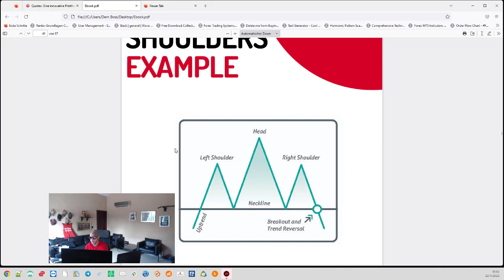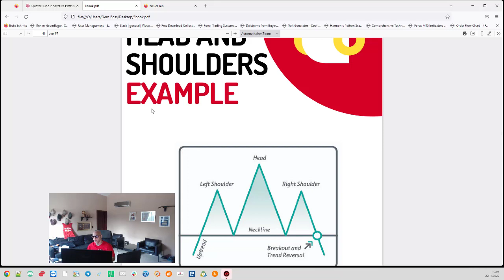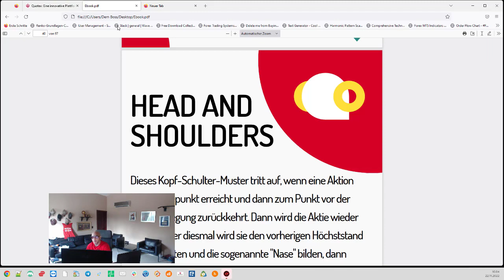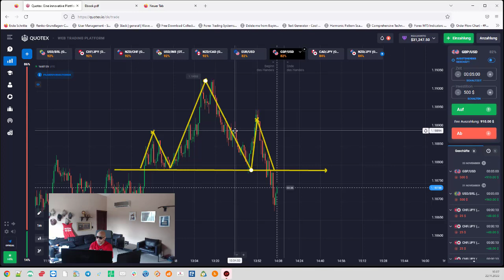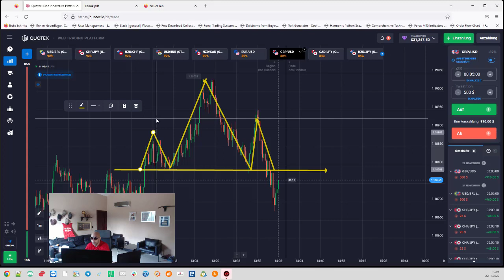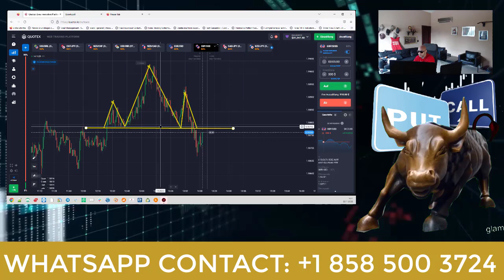Optimaler Start mit dem Trading - Das Ebook um Traden zu lernen für Anfänger!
Dir entstehen dadurch keine Mehrkosten, sondern du unterstützt mich damit. Ich verlinke übrigens nur Sachen die ich selbst nutze oder meinen Freunden & Familie empfehlen würde. Der Mehrwert für dich geht immer vor Provision!